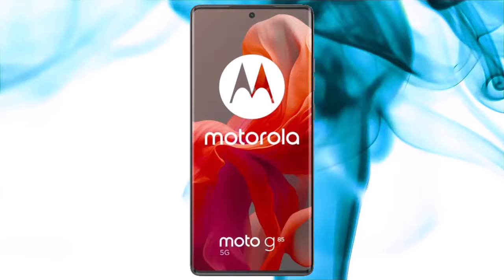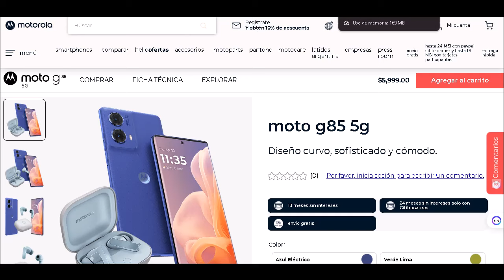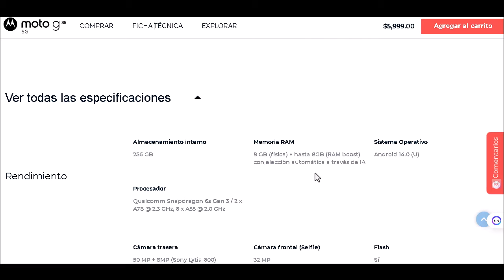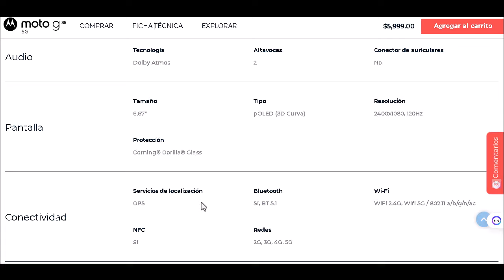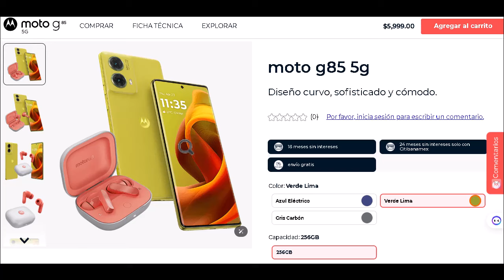MOTO G85 | (CARACTERISTICAS Y PRECIO)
Hellomoto, ¡Llega el primer moto g con pantalla sin bordes! El nuevo moto g85 5G ya está disponible en México a partir de hoy. Motorola refuerza su misión por democratizar la tecnología con este anuncio.

See ya